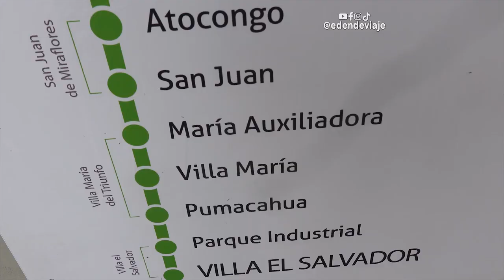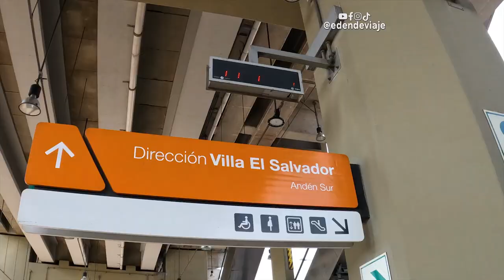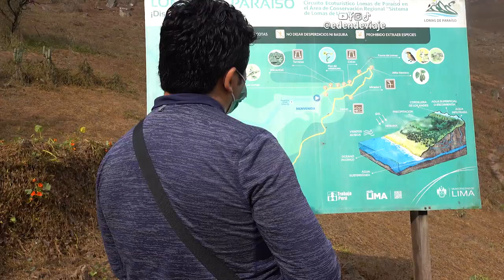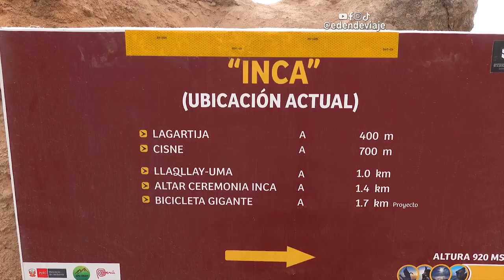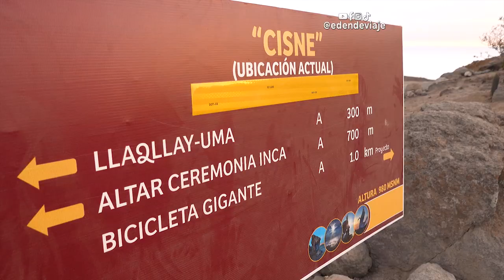🇵🇪 SOBRE LAS NUBES en Lima, Perú | APU SIQAY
El Apu Siqay es un cerro en el distrito limeño de Villa María del Triunfo donde puedes subir y divisar un colchón de nubes desde su cima. Es este vídeo te muestro como llegar.

Cápsulas:
0:00 Metro hacia el Apu Siqay
1:55 En la base del Apu Siqay
4:45 Subiendo al Colchón de nubes
8:24 Llegamos
9:25 Bajando el Apu Siqay y retorno